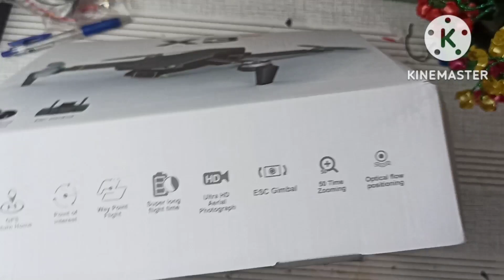Drone X3 Max, drone murah fitur lengkap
Drone X3 Pro
adalah drone murah hanya 1,2jt, sudah memiliki fiur GPS dan optical flow, motor brushless,
terbangnya stabil indoor dan out door
link pembelian